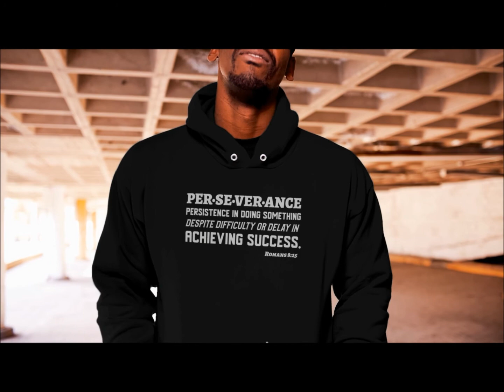Perseverance Mockup Video #31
Romans 8:25
"If we hope for what we do not see, we eagerly wait for it with perseverance."

I use the Teepublic POD (print on demand) platform for my shop. You can too!

Where do I go to church? MCC!